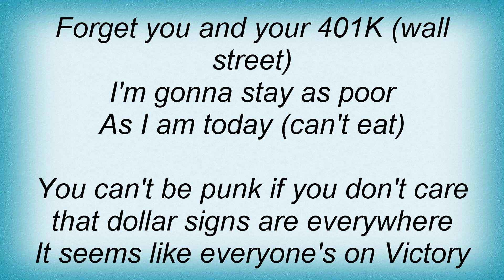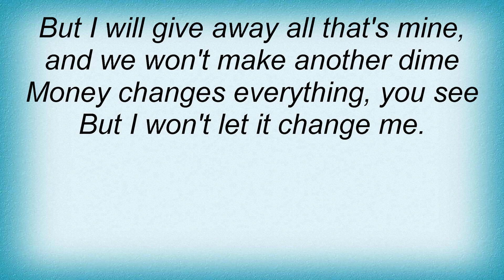Good Clean Fun - Victory Records Sucks Lyrics